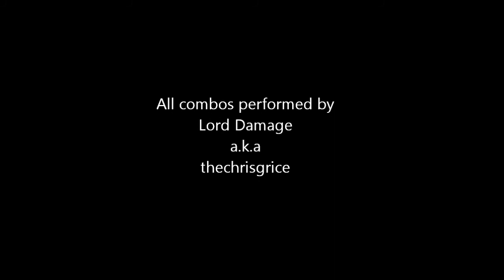黄金夢想曲†CROSS コンボムービ 「鏡像」 / OMKC Combo Movie "Mirror Image"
So I hacked the game and allowed some double character picking! Here's a combo with every single mirror image duo!

Dat George countering...

(Note: For the Willard combo, I opted not to do a boring 2x triple meta super combo, and instead made it look a little more "flashy". As for some others, I'm just THAT bad with them, eg. Lambda, Kanon, Ange. I mean seriously, I can't even reliably do the Lambda air bounce thing.)